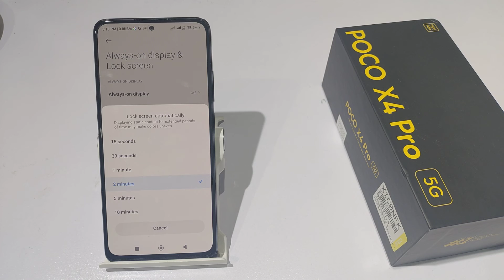How to Increase Screen Timeout in poco x4 pro,x3 | Lock time kaise Badhaye | Screen Timeout Settings